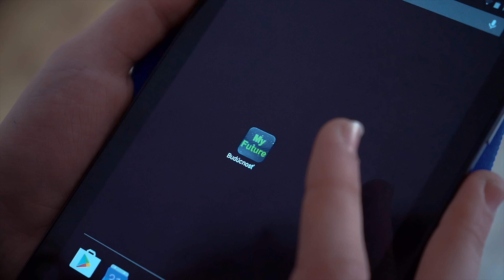Maturantský klip - Návrat do búcnosti 4K